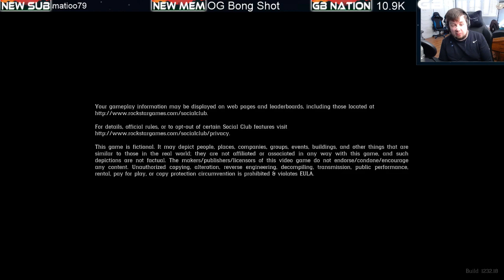Red Dead Online Super Groundhog Bowl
Live Streamed Red Dead Online via Xbox One X with viewers, subscribers, members, fans, and friends.

►Elite Members
UG Outlaw, Fat Chinese Gaming, Allen Lancing, ARCHANGEL, and Albert Lingo

►Members
trippyMark85, Azralynn, Oliver K1ng, ACG, ChrisBrad79, ParadiseGamer808, and EpixEnforcerGaming 21

►Junior Members
ToykoTent 420, OG Bong Shot, and Light Bulb